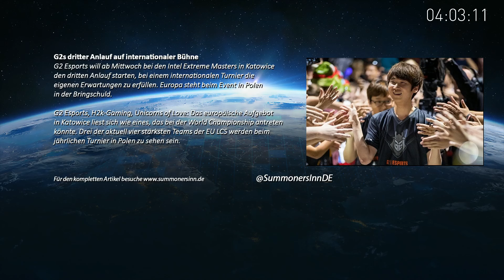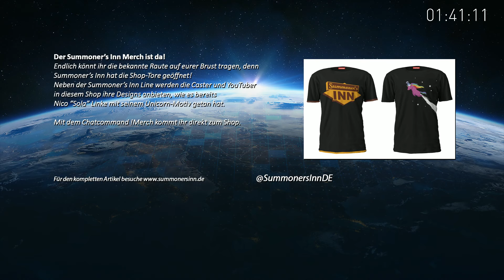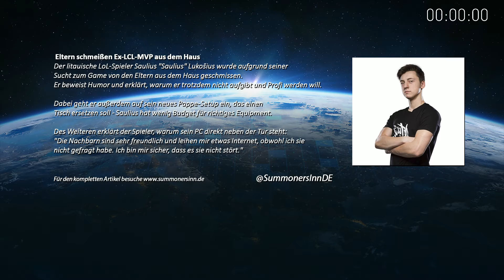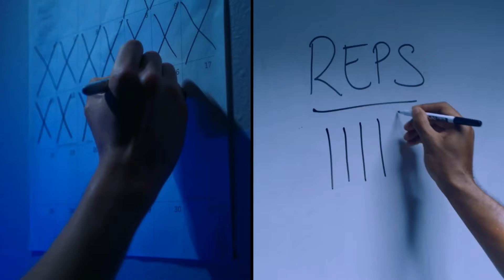UOL vs. FW - Gruppenphase IEM Katowice 2017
Unicorns of Love treffen am 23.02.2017 auf Flash Wolves.